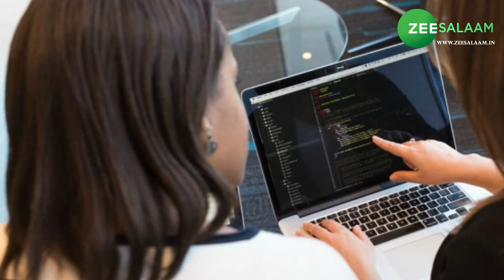Union Budget 2021-22 | कल पेश होगा आम बजट, हो सकते हैं ये बड़े बदलाव | Urdu News | Zee Salaam